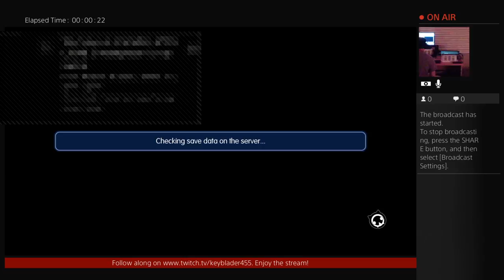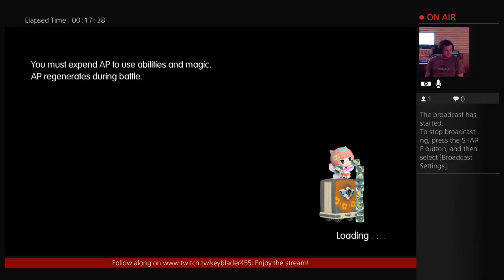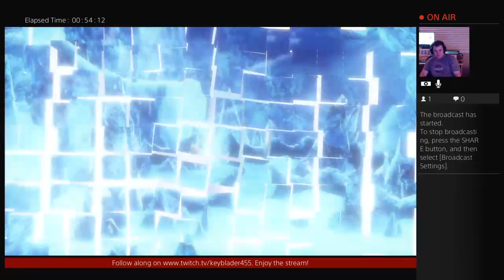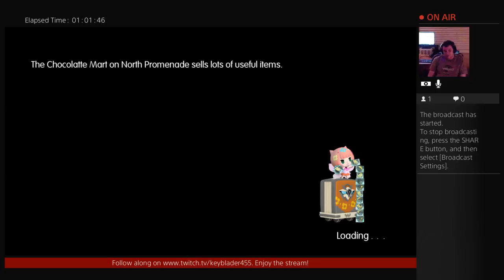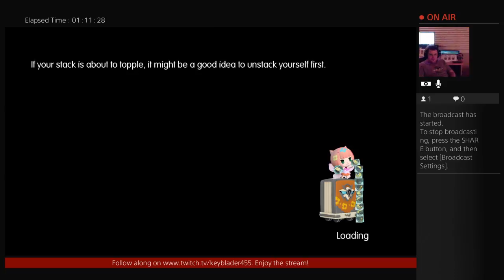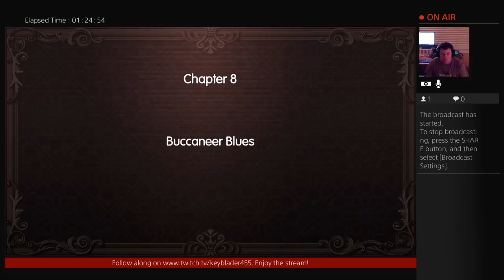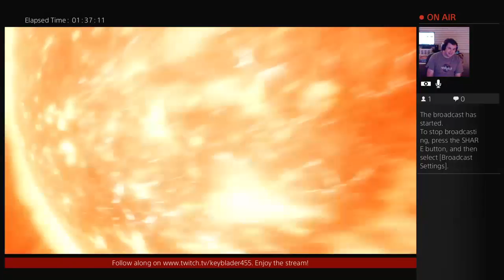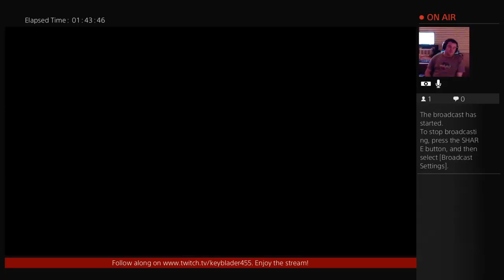World of Final Fantasy - Part 6 Summary And 7 Gameplay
Another portion of the game has gone missing due to twitch not recording properly. Thank god I do these summaries of what you guys missed.